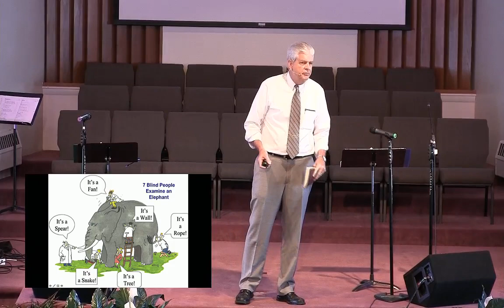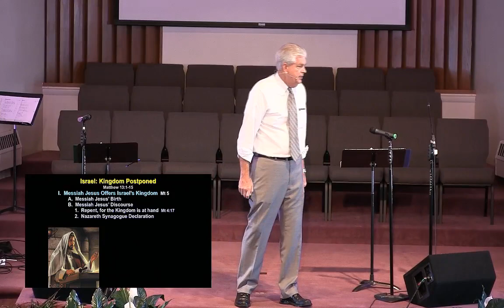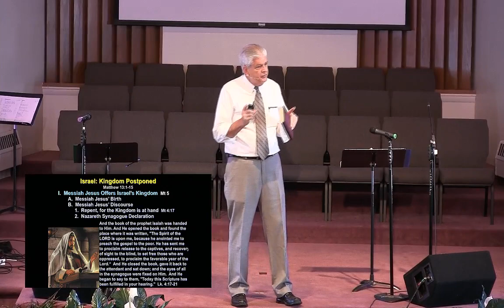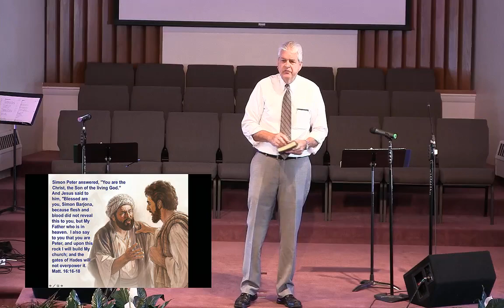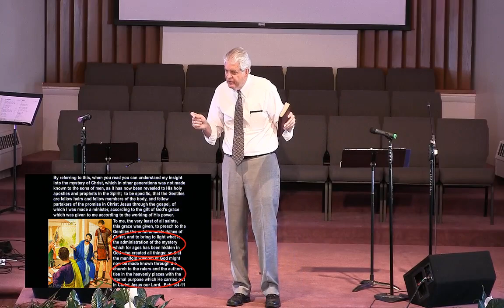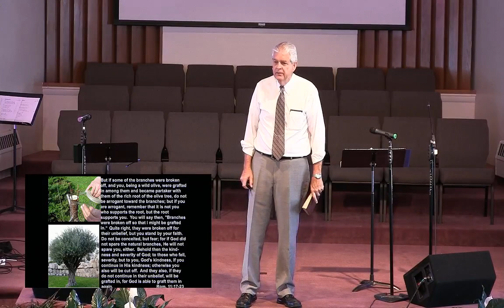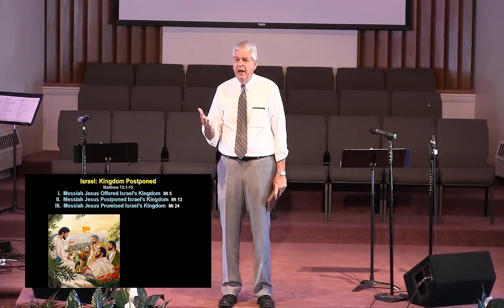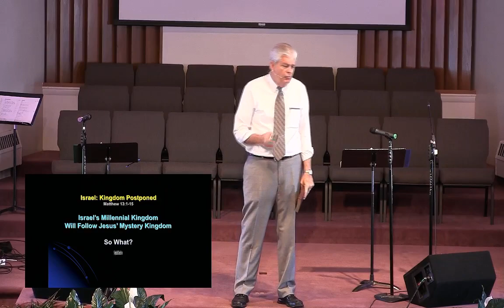June 17, 2018 (AM SERVICE) - Dr. Richard Emmons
Title: Israel: Kingdom Postponed